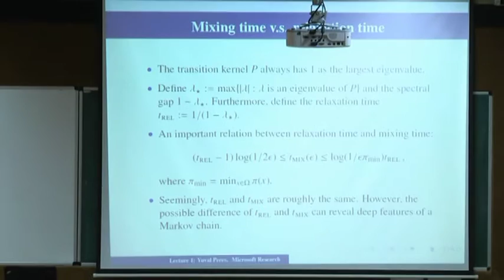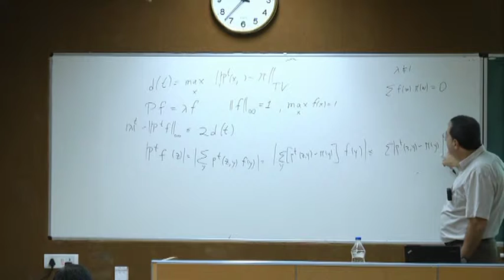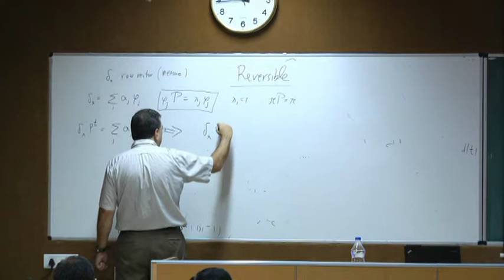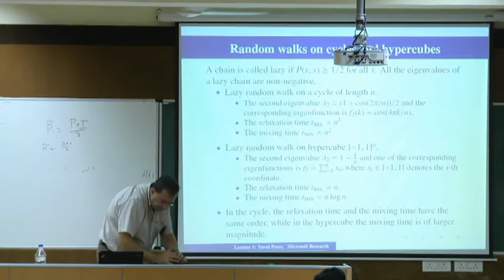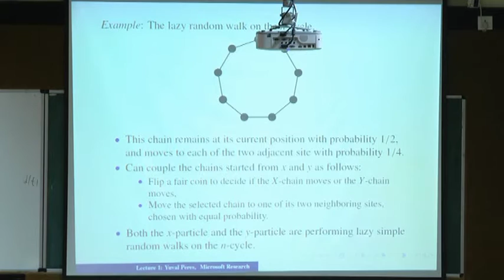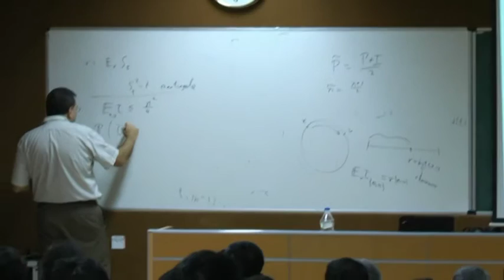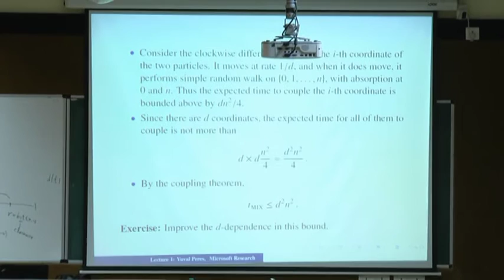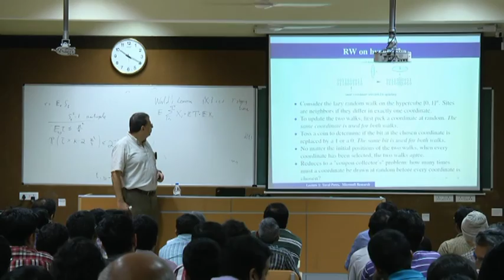Markov chains: Mixing time, cover time, and rate of escape | Lecture 3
Speaker: Yuval Peres

These lectures are part of the tenth meeting of the 'Lectures on Probability and Stochastic Processes' held at the Indian Institute of Science, Bangalore during December 13 - 16, 2015.